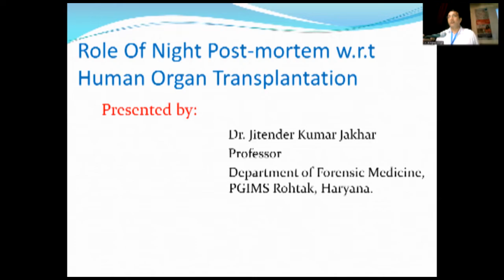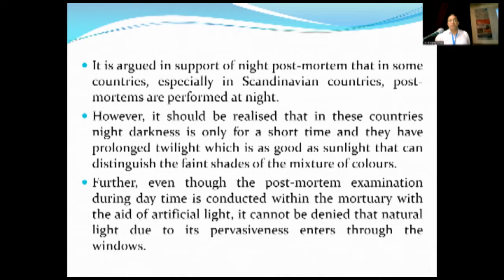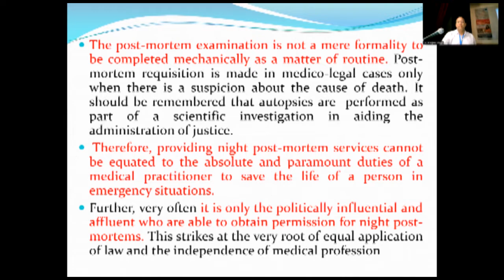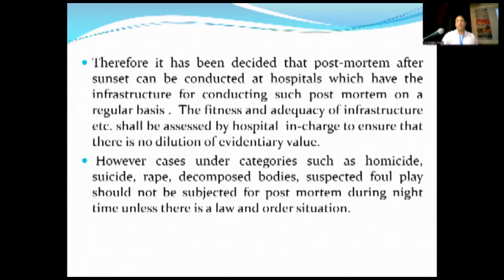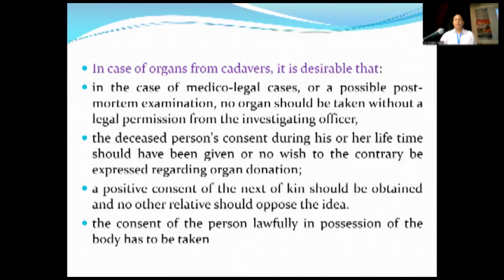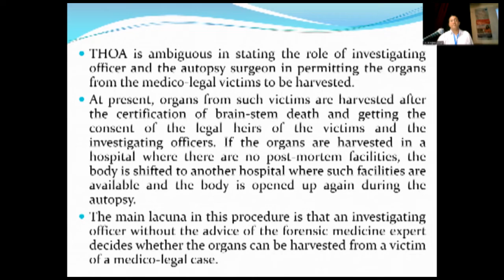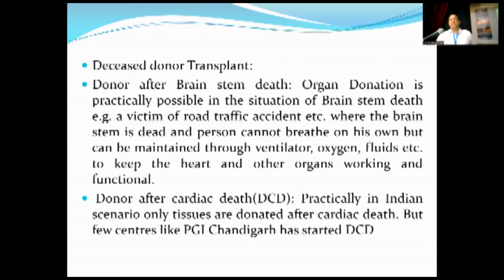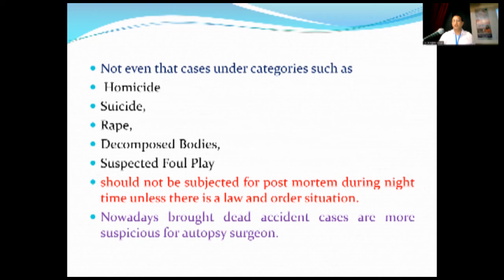Role of Night Post-mortem w.r.t. Human Organ Transplantation | Dr. Jitender Kumar Jakhar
Guidelines have been laid down for performing the postmortem during the daylight and not during the nighttime in legal concepts of British and Indian setups. Listen to Dr. Jitender Kumar Jakhar presenting his unbiased views on behalf of the forensic medicine and toxicology fraternity on the shortcomings of conducting post-mortem during the night with respect to the practice of human organ transplantation.